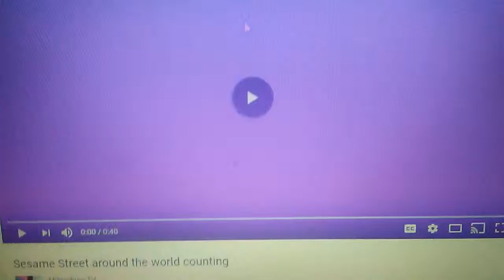November 18, 2016